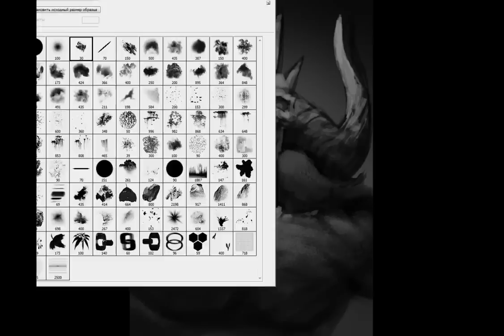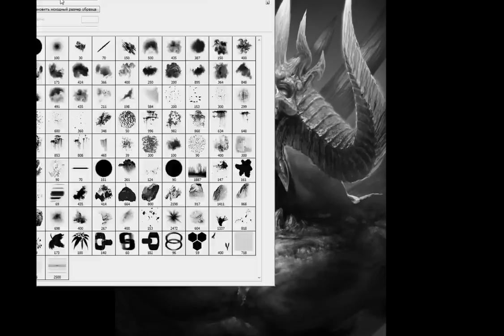"Diablo" - Fast Drawing by TAMPLIER 2015